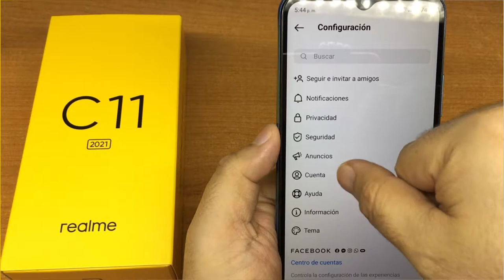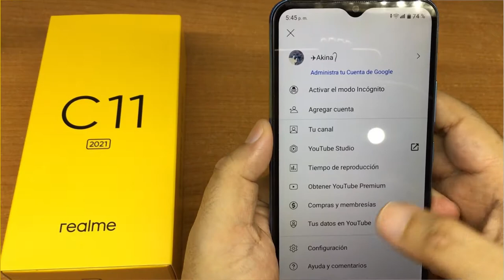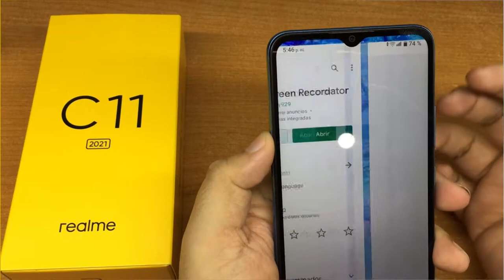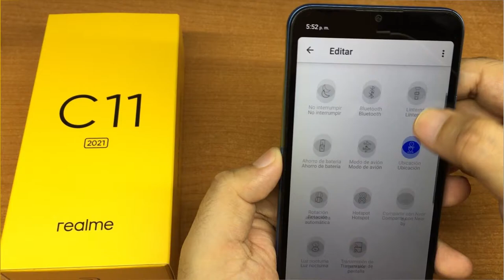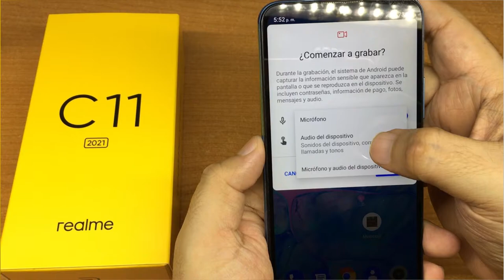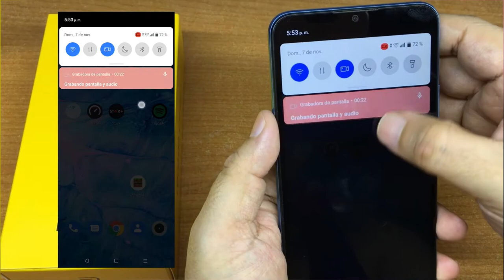FALLAS del Realme C11 2021 conviene comprar el Realme c11 2021//LO BUENO Y LO MALO REALME C11 2021